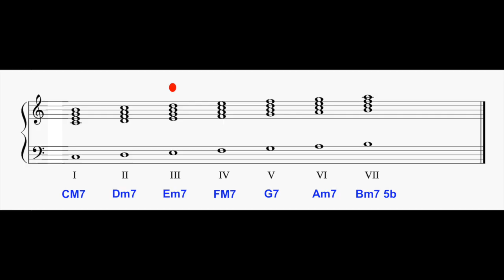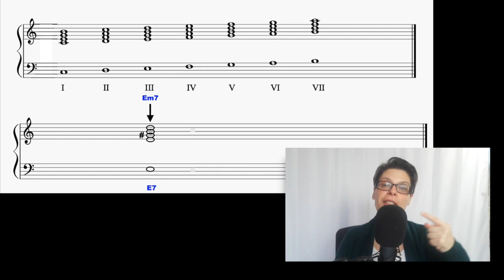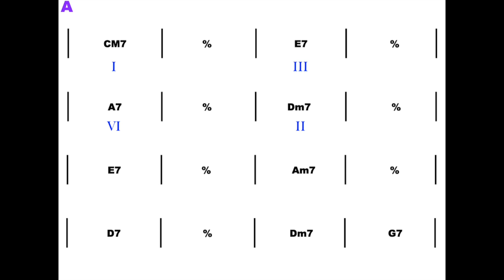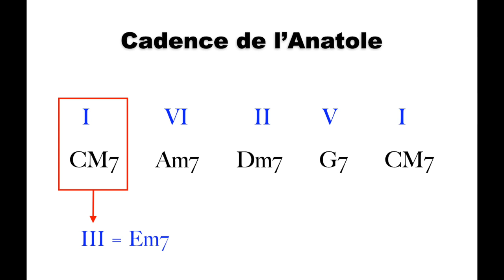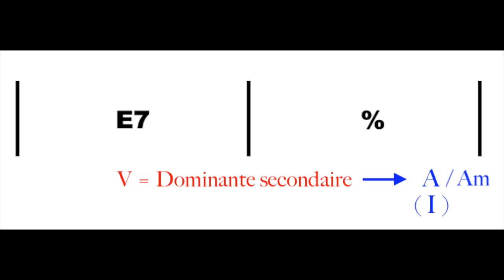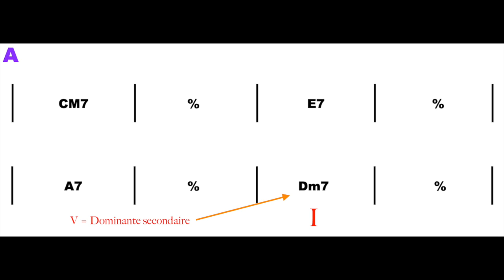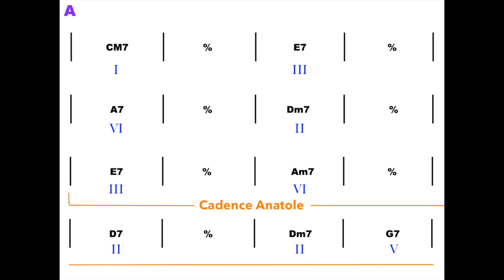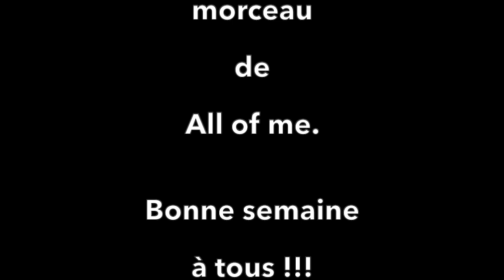#74 Analyse harmonique de All of me - standard de jazz - leçon de théorie musicale - Part 1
🔶 Part 1 🔶  Dans cette vidéo je vous explique l'analyse harmonique de All of me, célèbre standard de jazz  mondialement connu et qui vous permettra de mieux comprendre la logique du langage musical. Comprendre l’harmonie et être capable de faire une analyse harmonique des chansons que nous jouons est une compétence importante lorsque nous jouons du jazz, je vous montre un exemple de la façon dont j’analyse les chansons et comment j’applique la théorie musicale.

. Formation " BOSSA-NOVA : APPRENDRE L'ACCOMPAGNEMENT AU PIANO"

.  Formation  " APPRENEZ A JOUER DU BLUES  " : spécialement conçu pour les débutants qui veulent s'amuser au piano

. Formation vidéo   " DÉVELOPPEZ VOTRE ACCOMPAGNEMENT AU PIANO " :  Découvrez l'accompagnement au piano avec Aretha Franklin,  Amy Winehouse, Groover Washington et The Jakson five

. Formation vidéo  " APPRENEZ A RECONNAITRE LES NOTES " :  découvrez en 30 minutes chrono comment gagner du temps à repérer facilement les notes sur le piano.

🎹 REJOIGNEZ MA COMMUNAUTÉ

🔶 N'oubliez pas de publier vos photos, vidéos, stories piano avec le Hashtag